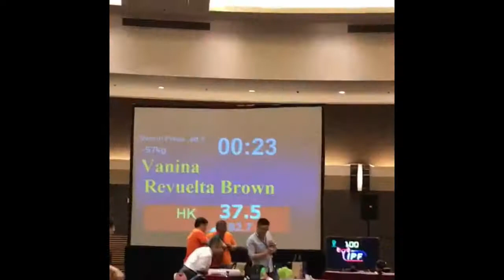IPF - HONG KONG, Vanina brown